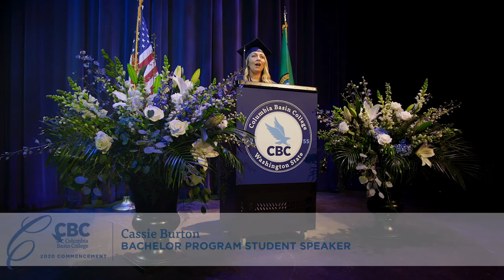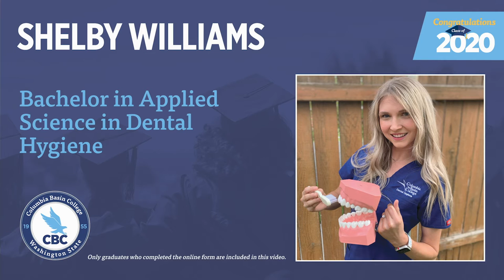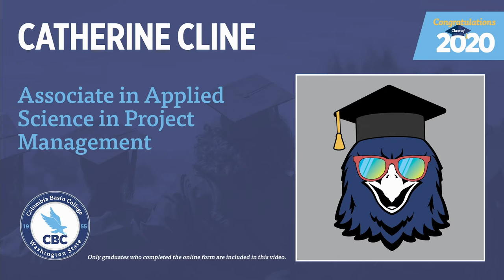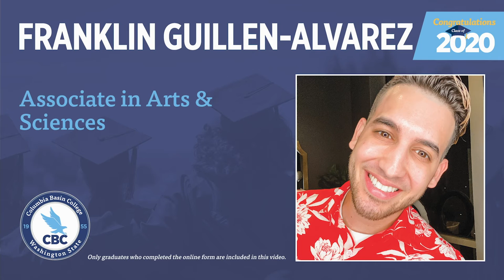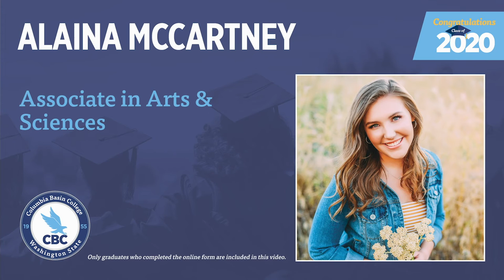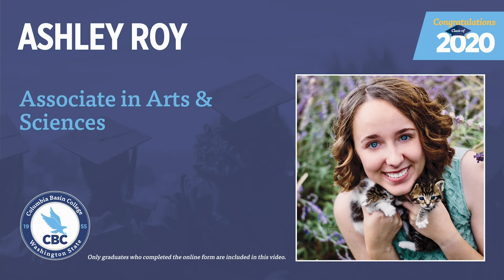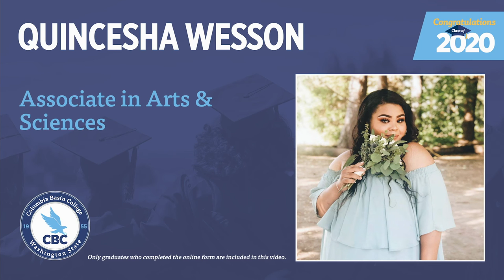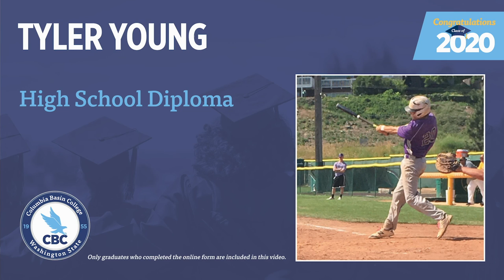Columbia Basin College 2020 Virtual Commencement Celebration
Congratulations to the CBC graduating class of 2020. We are so proud of you!

Please note: Only students who completed the online submission form by June 3 are included in this video.